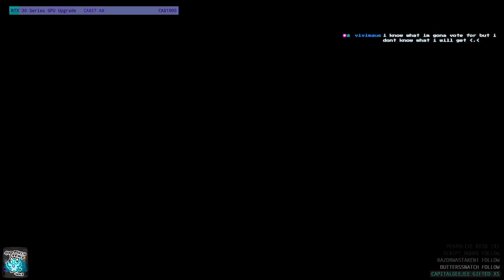Let’s Play Dap [PC] First Playthru - Moar horrifying alien Pikmin-like game - Part 2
Originally broadcast live on: September 19, 2021 Sunday